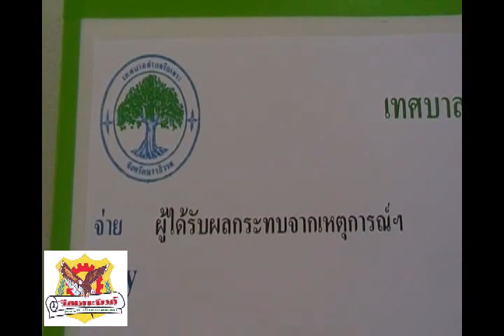รือเสาะมอบเงินเยียวยาเหยื่อโจรใต้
นายกเทศมนตรีตำบลรือเสาะมอบเงินเยียวยาเหยื่อโจรใต้ในเขตเทศบาล รวมกว่าเก้าหมื่น
       เมื่อเวลา 09.30 น. วันที่ 30 กรกฏาคม  .2555 ที่ห้องประชุมเฉลิมพระเกียรติเทศบาลตำบลรือเสาะ อ.รือเสาะ จ.นราธิวาส นายวิเชษฐ  ไทยทองนุ่ม นายกเทศมนตรีตำบลรือเสาะ ได้เป็นประธานมอบเงินเยียวยาให้แก่ผู้ได้รับผลกระทบจากเหตุการณ์ความไม่สงบ ในเขตเทศบาลตำบลรือเสาะจำนวน 8ราย รวมจำนวนเงินทั้งสิ้น 95,000 บาท
          ผู้ที่ได้รับผลกระทบจากเหตุการณ์ความไม่สงบ ในเขตเทศบาลตำบลรือเสาะคือ1 นางสาว นงนุช  คงสำเร็จ  2 นางสาวเล็ก  จันทรสะโร  3.นางสาวพณรัตน์  อ่อนบรรจง  4.นางสาววรรณิษา  ไชยสิทธิ์  5.นายปรีชา  จันทรสะโร 6 นายมนูญ  เพชรกาญจนมาลา 7.เด็กชายพุฒิศิษฎ์  วุ่นชุม  ซึ่งได้รับบาดเจ็บจากเหตุการณ์คนร้ายขว้างระเบิดใส่ร้านค้า เลขที่ 99 หมู่.2 ต.รือเสาะ อ.รือเสาะ จ.นราธิวาส ใกล้วัดราษฏร์สโมสรเมื่อวันที่ 1 มีนาคม  2555 ที่ผ่านมา และ8.สอ.บรรเทิง  แท่นมุข ทหารพราน กรมทหารพรานที่ 44 ฐานปฏิบัติการในวัดปทุมวารือ อ.สายบุรี จ.ปัตตานี ได้ถูกโจรใต้ใช้อาวุธปืนสงครามยิงเสียชีวิตข้างถนนรือเสาะ-สามัคคี บ้านกาโดะ ม.4 ต.รือเสาะออก ต.รือเสาะออก จ.นราธิวาส เมื่อวันที่ 31 มีนาคม  2555 ที่ผ่านมา
            และในโอกาสนี้นายประพฤกษ์  นิลโมทย์  ซึ่งได้ย้ายมาดำรงตำแหน่งปลัดเทศบาลตำบลรือเสาะ คนใหม่ เมื่อวันที่ 5 มิถุนายน ได้แนะนำตัวพบปะพูดคุยให้กำลังใจกับผู้ที่ได้รับผลจากเหตุการณ์ความไม่สงบ